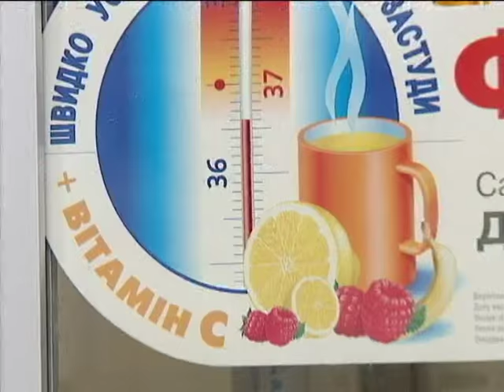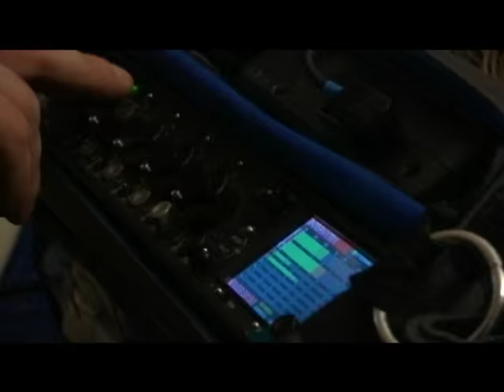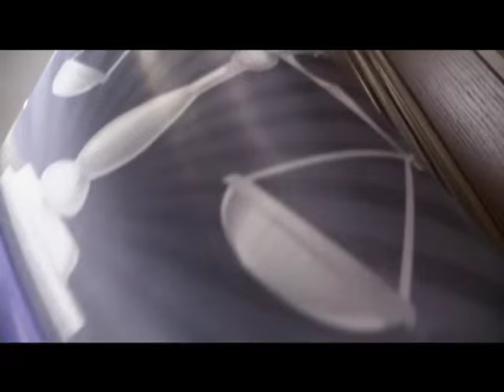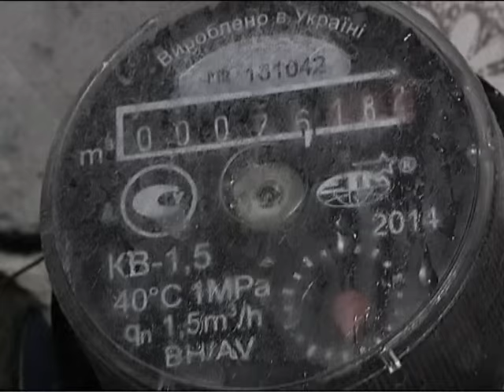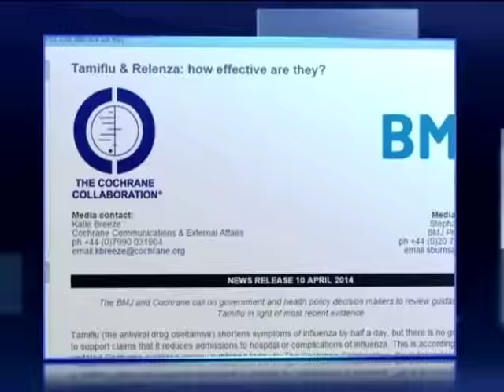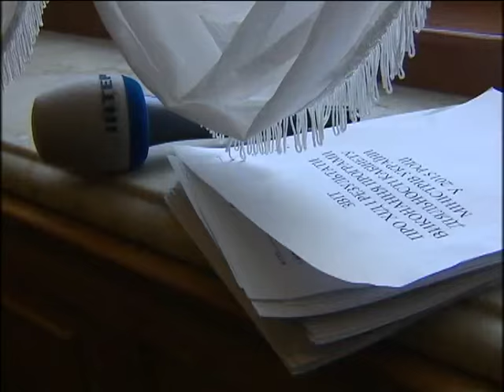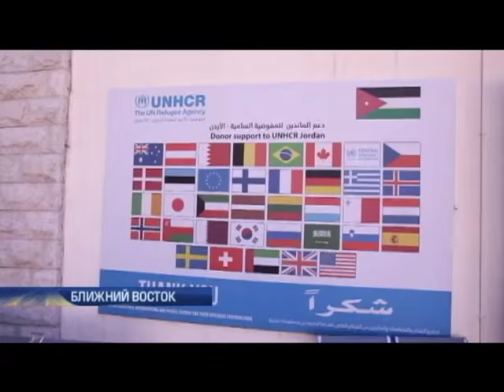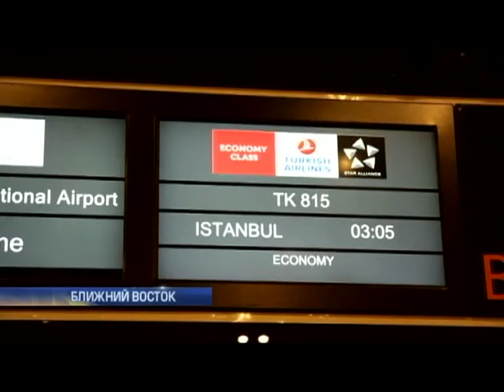Подробности недели, выпуск за 7 февраля 2016 года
Смотрите в этом выпуске: Кабмин. Перезагрузка. Кто и зачем оставил чиновникам кресла?; Шокин. Разговор без галстуков. Резонансные дела, острые вопросы; Таблетки от всего. Чем на самом деле лечат страну от гриппа?